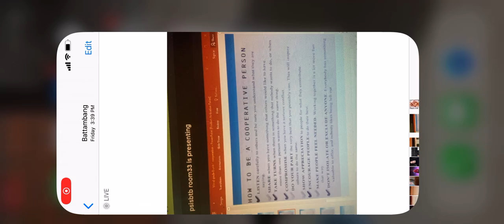Free five max lose